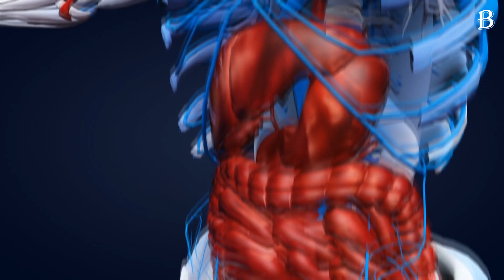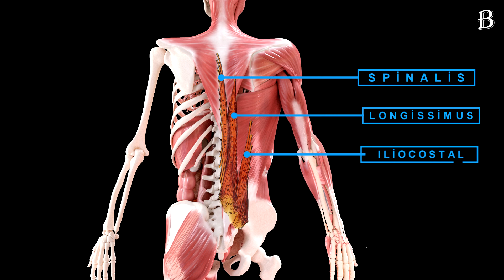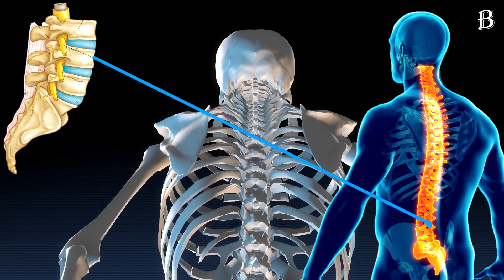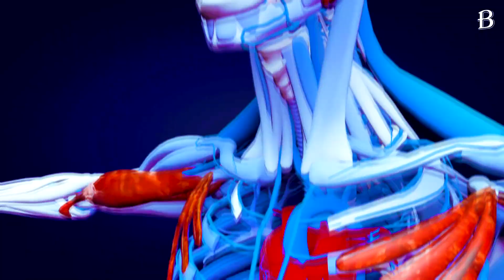Neden Yaşlandıkça Kısalıyoruz? Bu Kısalma Önlenebilir mi?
İnsan; yaşı ilerledikçe görme, işitme ve hafızanın zayıflaması gibi çeşitli sorunlarla karşılaşır. Bu olumsuzlukların yanında gerçekleşen, belki de farkedemediğimiz çok önemli bir sorun da boyun kısalmaya başlaması. Bu belirgin küçülme, vücudunuzdaki kemik, kas, eklem ve diğer dokulardaki değişikliklerle ilgili çeşitli faktörlerden kaynaklanmaktadır. Bir dereceye kadar boy kaybı yaşlanmanın normal bir parçası ve herhangi bir sağlık problemi ile ilişkili olması muhtemel olmasa da, önemli oranda boy kaybının altında yatan sağlık sorunları olabilir. Yaşlandıkça vücudunuzdaki değişiklikleri anlamak önemlidir, böylece yaşlanmanın bazı olumsuz etkilerine karşı koyabilirsiniz.

30 ve civarı gibi erken yaşlarda, bilimsel olarak sarkopeni olarak bilinen yaşa bağlı kas kaybı gerçekleşebilir.Yani her on yılda % 3 ila 5 oranında kas kütlesi kaybedebilirsiniz. Vücutta öncelikli endişe duyulabilecek kaslar, başlıca görevi dik pozisyonda tutmaktan sorumlu olan kaslardır. Duruşunuzdan sorumlu olan kaslardaki sorunlar, sizi kambur ya da kısa gösterebilir.

Yaşlandıkça boy kaybının bir diğer nedeni de kemik sağlığıdır. Kemik, mekanik duruma yanıt olarak boyutunu ve şeklini uyarlayabilen son derece karmaşık bir bağ dokusudur. Bu, kemiğin yaşam boyunca kendini yeniden şekillendirmesini sağlar. Gelişim çağı olan genç yaşlar yaşlarımızda kemikler çok hızlı bir şekilde düzenini alır. En yüksek kemik kütlemizin yüzde 90'ına geç ergenlik döneminde ulaşıyoruz. Bu gelişim, uç noktalara ulaştığı yirmili yaşlarda sağlam bir zemine oturur.

35-40 yaş civarında, gelişen dokudan ziyade kayıplar yaşanır. Sonunda, bu kemik kaybı, düşük kemik kütlesi ve artan kemik kırılganlığı ile karakterize edilen osteoporoz olarak bilinen bir duruma yol açar. Bu faktörler bir araya geldiğinde yüksek bir kırılganlık oranıyla sonuçlanır. Bu riskin en belirgin bölgeleri kalçalar ve kollar olmasına rağmen, boy üzerinde en çok olumsuz etkiye sahip olduğu omurlarda yaygındır. Ayrıca, vertebral olarak bilinen ve duruşu sağlayan omurga disklerini etkiler.  Bu diskler, omurların arasına oturur ve amortisör görevi görerek sırtın esnek kalmasına yardımcı olur.

Yaklaşık% 80'i su olan bu diskler genç olduğumuz çağlarda güçlü ve esnektir. Yaşlandıkça diskler yavaş yavaş basık bir hal alarak düzleşir. Sonuç olarak, omurlar arasındaki boşluklar azalır. Benzer bir etki, yaşlanmaya bağlı bağlar bozulmaya başladığında ayak kemerlerinde de görülür. Bu da, düz kemerlere yol açarak daha düz ayaklı bir tarzda yürümenize neden olur.

Bu boy kaybının çoğu genleriniz tarafından belirlenirken, boyunuzu korumaya yardımcı olmak ve belki de daha da önemlisi yaşlanmanın sağlığınız ve refahınız üzerindeki etkilerini azaltmak için izleyebileceğiniz bazı etmenler mevcut.

Düzenli egzersiz, özellikle de ağırlık egzersizleri kemik gelişimi açısından önemlidir. Araştırmalar, özellikle en yüksek kütleye ulaşabileceğimiz yaşlar olmak üzere, genç yaşlarda güçlü kemikler geliştirmenin ileri yaşlarda bir nebze koruma sağladığını göstermiştir. Bu egzersizler doğası gereği kas büyümesine fayda sağlar ve dolayısıyla hem osteoporoz hem de sarkopeniye karşı koruma potansiyeline sahiptir.

Sağlıklı ve dengeli bir beslenme genel sağlımız için gerekliyken, D vitamini ve kalsiyum açısından zengin besinler de kemik sağlığına katkıda bulunur. Sigara içmemek, alkol almamak ve kafein tüketimini sınırlamak da yardımcı unsurlardır.